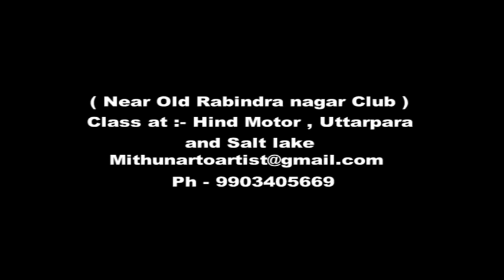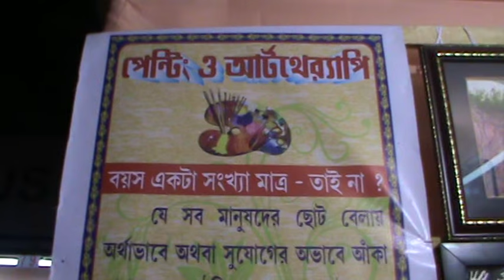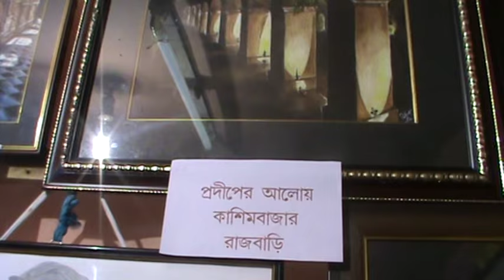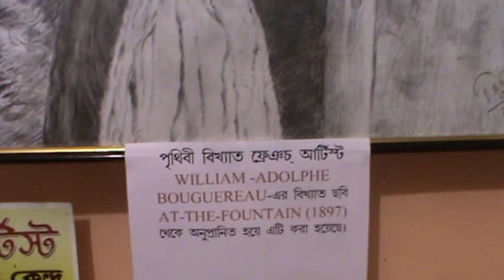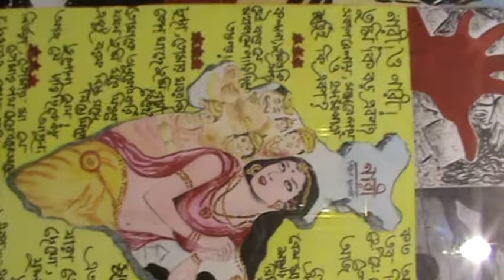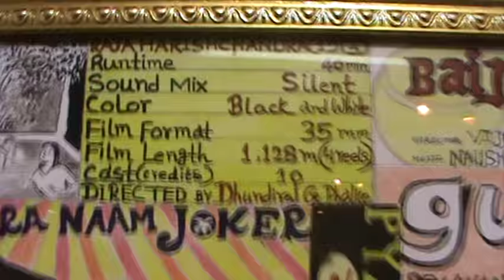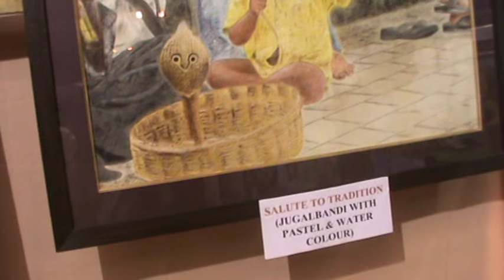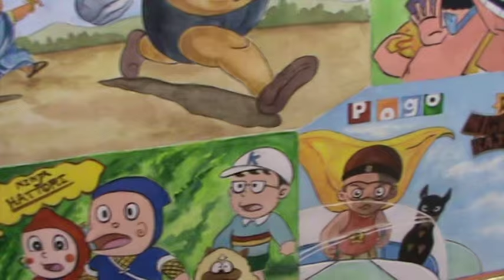Mithun Mukherjee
Book fair [Art O Artist]